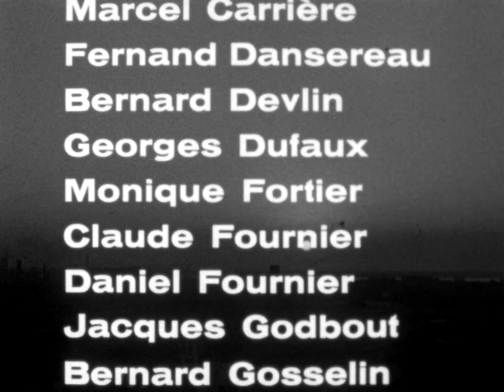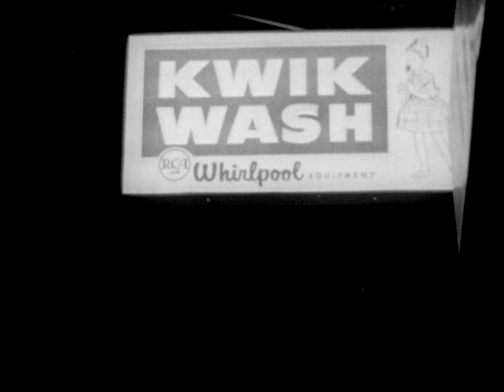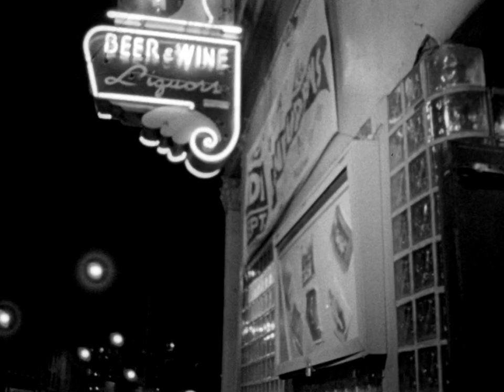À Saint-Henri le cinq septembre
Documentaire réalisé par Hubert Aquin en 1962 portant sur une tournée de 24 heures dans le quartier populeux Saint-Henri à Montréal. On y découvre la simplicité de cette population sans complexes, ni très riche, ni absolument pauvre, qui a commencé à décroître alors que Saint-Henri n'est plus le royaume des tanneries qu'il était jadis.

Réalisé par Hubert Aquin - 1962